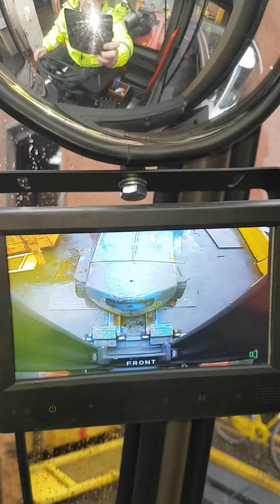Camera set up on big SVETRUCK Forklift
For a customer in the port of  Antwerp we made following set up: At start of the engine, 3 images are appearing on the monitor: Rear view of:  left blind spot, right blind spot  and a special camera with dual view ( horizontal view and vertical view combined in ONE image!). When putting in front drive, the front camera appears IMMEDIATELY. When leaving front drive, within less than a second the rear view is again on the monitor.